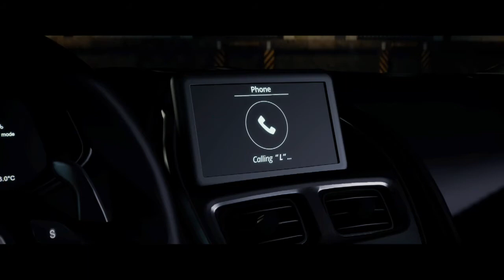Fast & Furious Crossroads Walkthrough Part 8 Roman